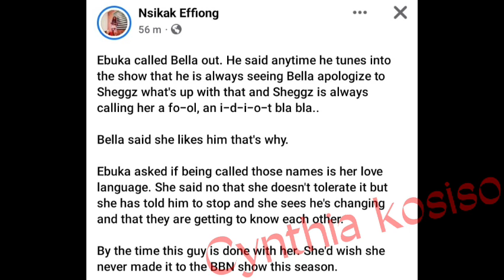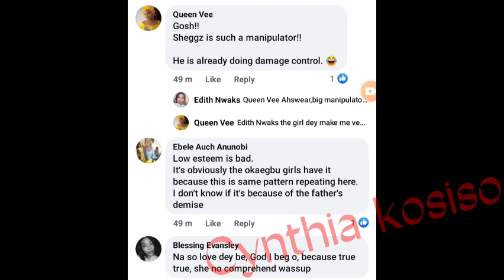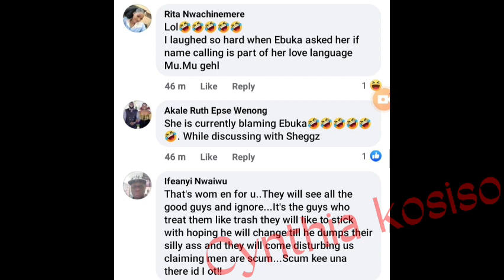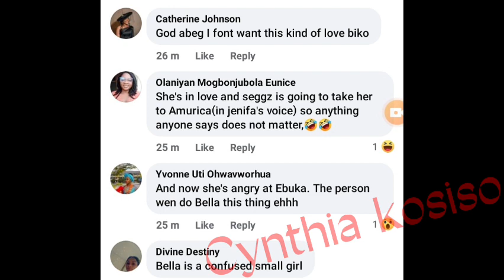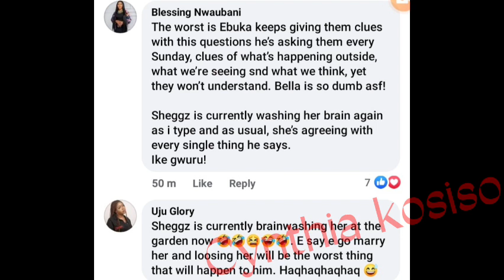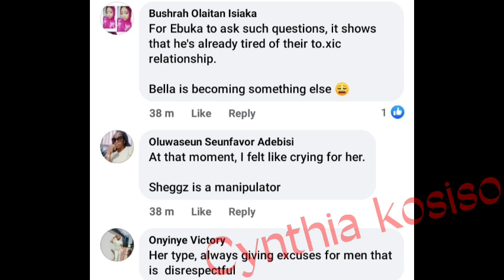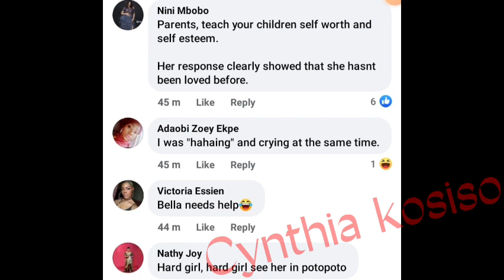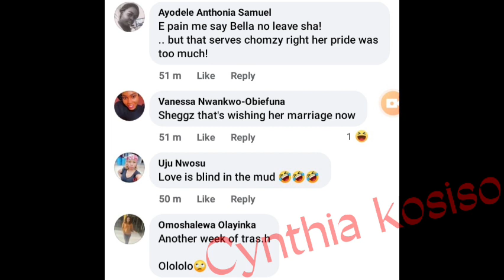Phyna mocking Bella and Sheggz / Sheggz promising Bella marriage after Ebuka scattered their love